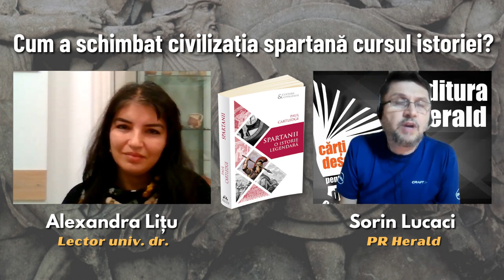Alexandra Lițu - Cum au schimbat spartanii cursul istoriei?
Cine au fost, de fapt, spartanii și pentru ce au rămas în istoria omenirii? Recunoscuți pentru caracterul războinic și faptele de vitejie, spartanii au strălucit o perioadă scurtă pe scena istoriei. Prea puțin comparativ cu marile civilizații ale antichității. Însă la Termopile și Salamina au schimbat soarta omenirii.

Dincolo de toate miturile sau legendele care au circulat de-a lungul secolelor, spartanii au fost unul dintre cele mai fascinante și mai misterioase popoare din antichitate. Pe lângă caracterul războinic, spartanii au rămas în istorie prin curajul, dârzenia și onestitatea de care au dat dovadă atât pe câmpul de luptă, cât și în viața de zi cu zi.

Am vorbit astăzi mai multe despre societatea spartană - apogeul și declinul unei civilizații care a schimbat istoria omenirii, în cadrul „Dialogurilor Herald, cu Alexandra Lițu (Lector Univ. Dr. Facultatea de Istorie - Universitatea din Bucureşti).

📖 „Spartanii. O istorie legendară” de Paul Anthony Cartledge, Colecția „Cultură și civilizație”